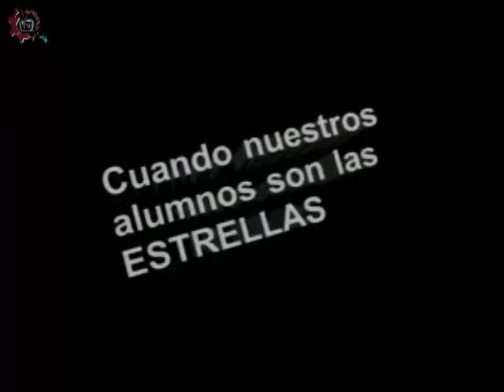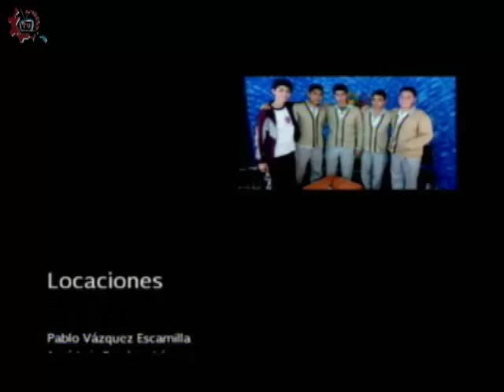20150910-CE1516/Nuestros Alumnos/ Primeras impresiones - EST 01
Nuestros Alumnos. Primeras impresiones. EST 01 . Invitados: Carlos , Jukary , Kevin , Sheyla , Alan. Conduce: Alma Rangel. Fecha de emisión: 10 de septiembre de 2015. Este y otros programas los puedes ver Producciones con fines educativos para secundarias técnicas en el Distrito Federal, México.